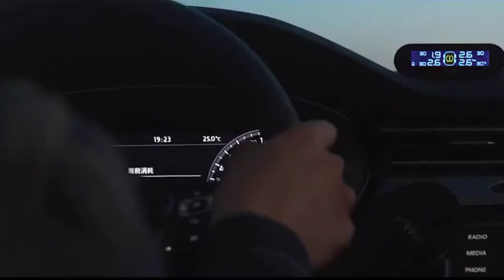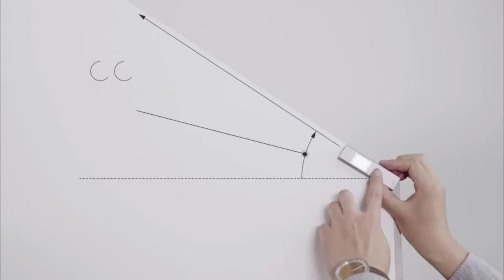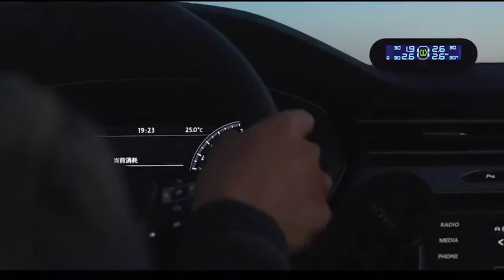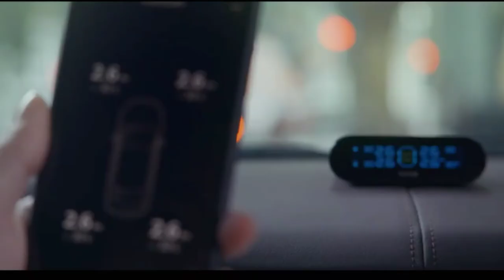5 Cool Gadgets on Amazon | You Can buy on amazon |Available on Amazon under Rs 500, Rs400, Rs300,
Mini Power bank

Nose hair trimmer

Solar Aircraft toys

Solar Car Tyre Pressure Monitoring System

Hello dosto aaj ke is video me ham baat karenge Top 5 gadgets ke baare jise dekhkar app bhi kahenge omg so guys agar aapko koi bhi gadget Acha lage to  hame bhi comment me jaroor bataiye ki aapko kon sa gadgets badiya laga aur please ek like Kar Dena baiyo aur agar aap isi type video dekhna chahte Hai to hamare channel ko cheak karo aur agar aapko Acha lage to subscribe karna

10 coolest,
10 coolest gadgets on amazon,
10 coolest gadgets,
10 coolest gadgets available on amazon,
10 coolest toys,
10 coolest gadgets on flipkart,
10 coolest gadgets on amazon under 100,
10 coolest pools in the world,
10 coolest new car accessories,
10 coolest smartphones,
10 coolest kitchen gadgets for home